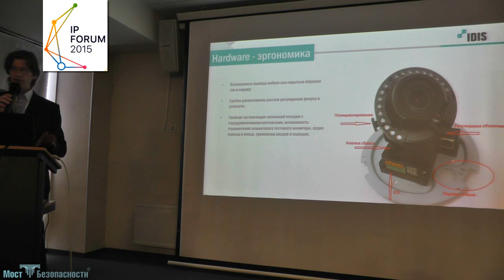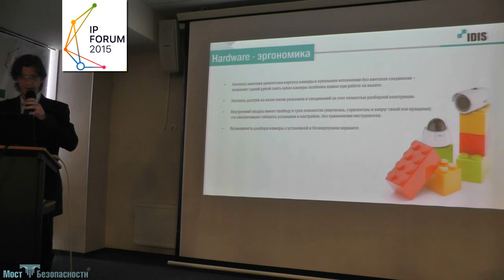Удобство монтажа видеокамер IDIS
Удобство монтажа видеокамер - это те конструктивные решения, заложенные в камеры, которые позволяют монтажнику, находясь не в самых удобных положениях, с минимальными усилиями, максимально точно и надежно закрепить видеокамеру. На IP FORUM 2015 Юрий Цывинский рассказал, как это реализуется в камерах IDIS.